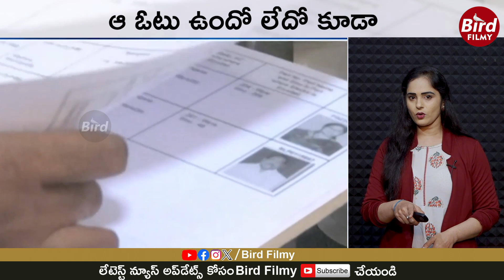అణుబాంబ్ రేంజ్ విధ్వంసమే | Salaar Second Trailer Loading | Bird Filmy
Welcome to Bird Filmy Channel.

Bird Filmy is an Entertainment Channel. We Will Provide Latest Film News,
Cinema Updates,Entertainment Videos, Celebrity News & Interviews.